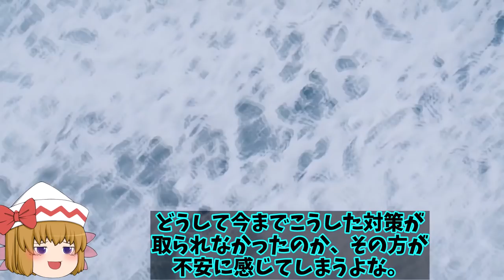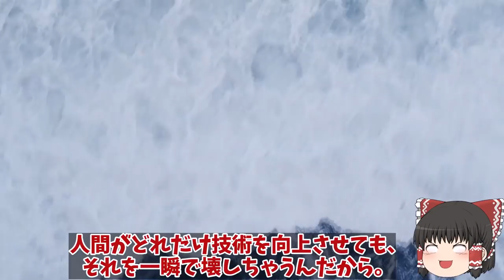海自そうりゅう潜水艦接触事故原因な発表なし！今後の対策は潜水艦事故は多発しているが？【ゆっくり解説・軍事News】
引用・転載「出典：海上自衛隊ホームページ」
引用・転載「出典：航空自衛隊ホームページ」
引用・転載「出典：陸上自衛隊ホームページ」